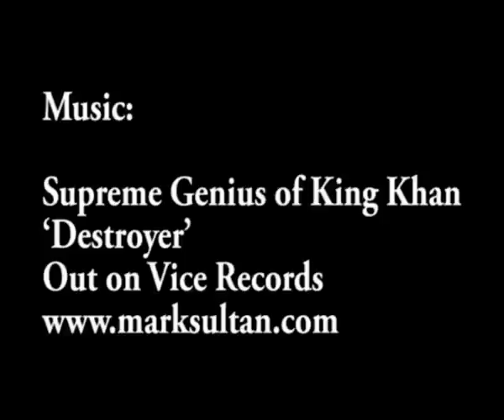CROSSFIRE X-MAS JAM 2008 High Quality